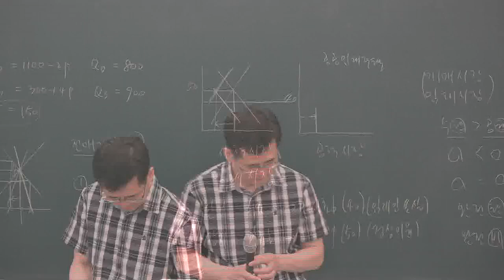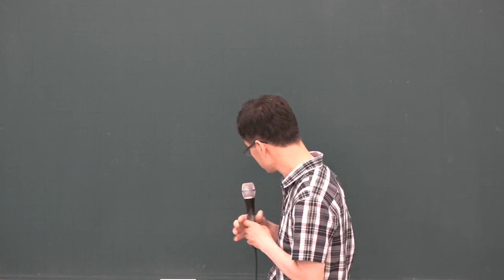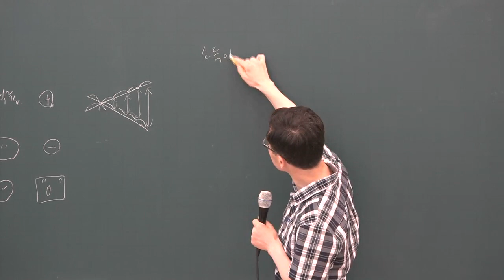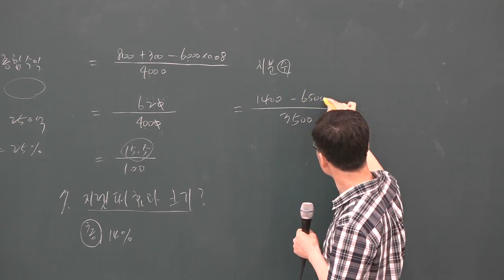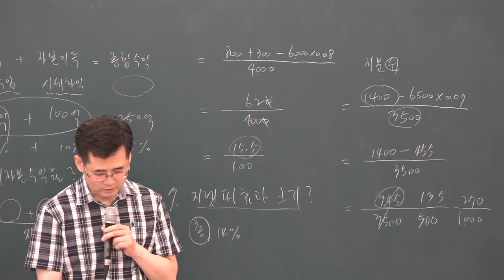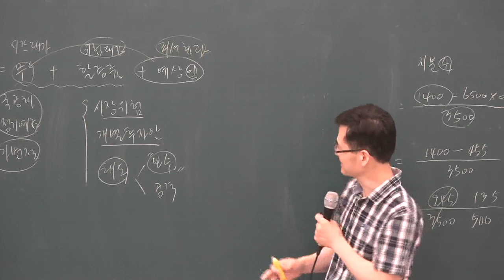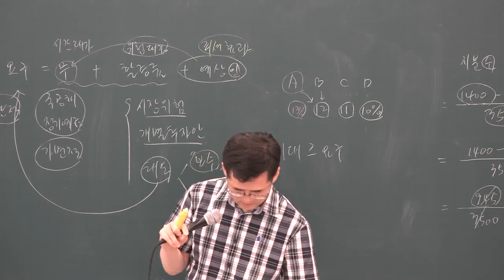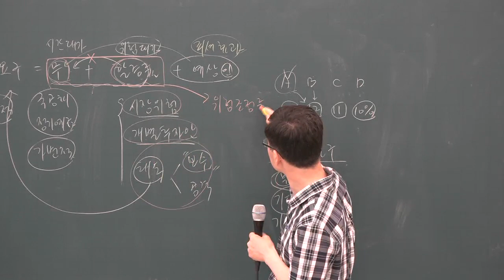[공전무] 2019년 공인중개사 부동산학개론 문제풀이 7-12